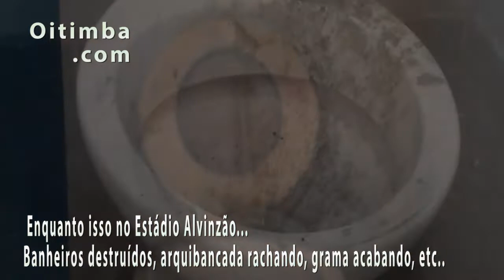Estádio Alvinzão pede socorro